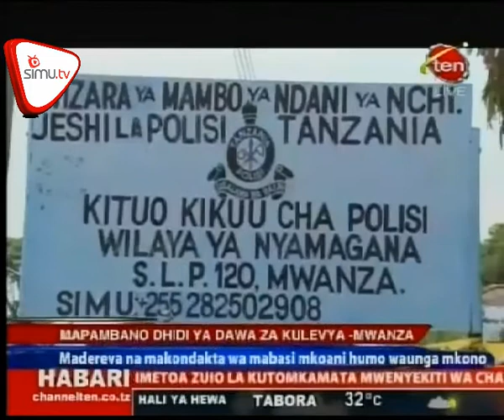Madereva Waunga Mkono Vita Ya Dawa Za Kulevya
Baadhi ya madereva wanaofanya safari kutoka mikoa ya Geita Kagera na Kigoma kupitia kivuko cha Kamanga ferry mkoani Mwanza wameunga mkono vita dhidi ya dawa za kulevya na kuahidi kutoa taarifa pale watakapo baini mtu anayefanya biashara hiyo.